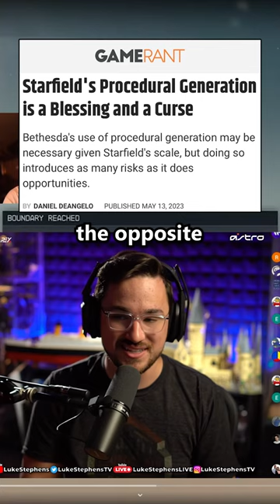The Real Problem With Starfield Exploration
The Real Problem With Starfield Exploration - Luke Reacts to Asmongold's take on Starfield